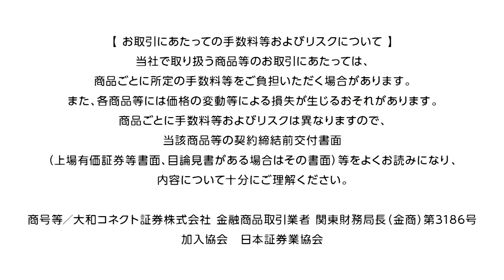Daiwa Connect Securities 大和コネクト証券 CM 「コネクトは突然に まいにちNISA」篇 15秒